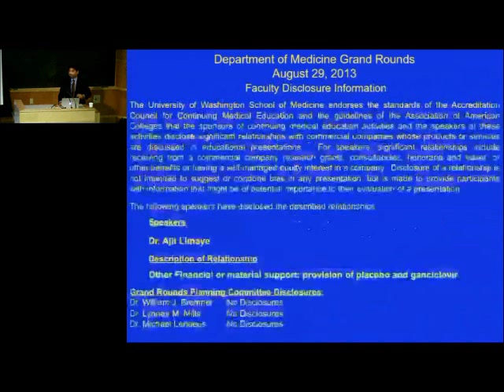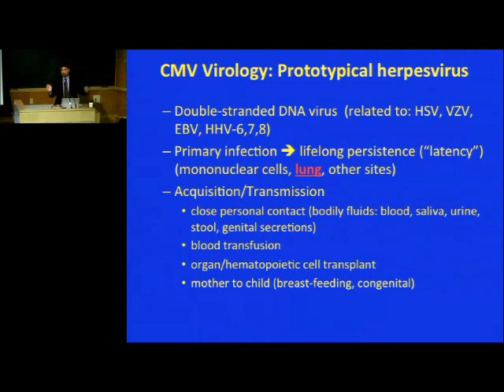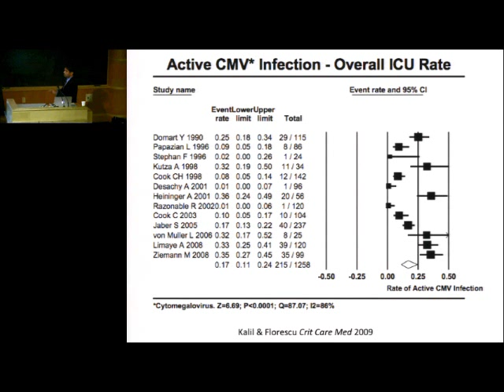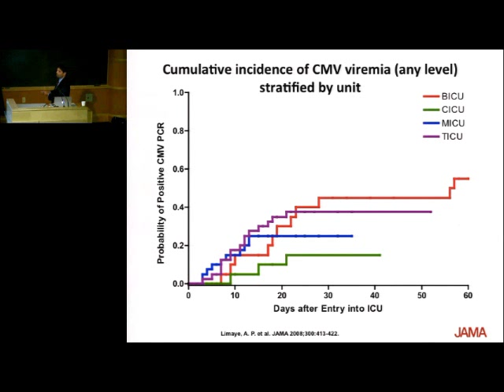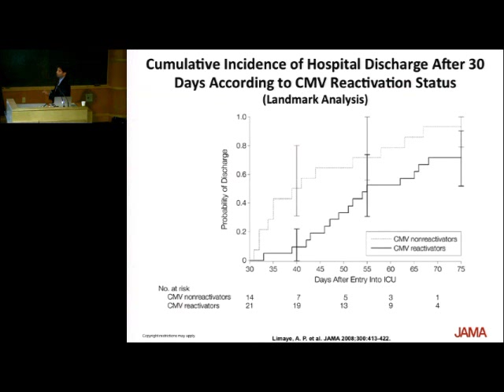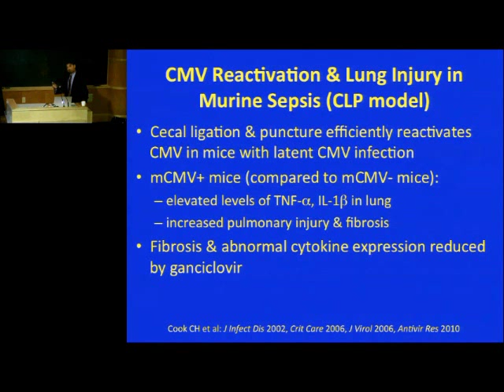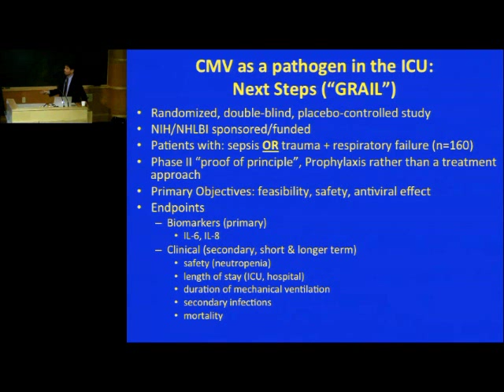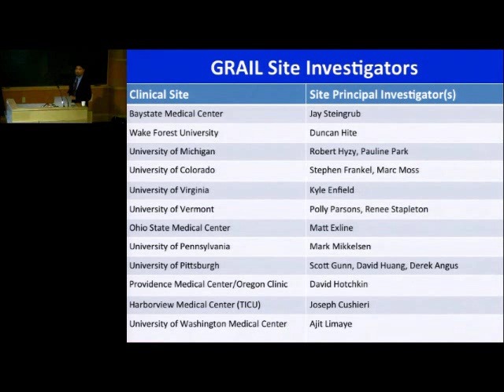Cytomegalovirus (CMV) in Critical Illness: Hidden Pathogen or Innocent Bystander?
Department of Medicine Grand Rounds, Dr. Ajit Limaye, Professor, UW Department of Medicine, Division of Allergy and Infectious Diseases. Director, Solid-Organ Transplant Infectious Disease Program, University of Washington.